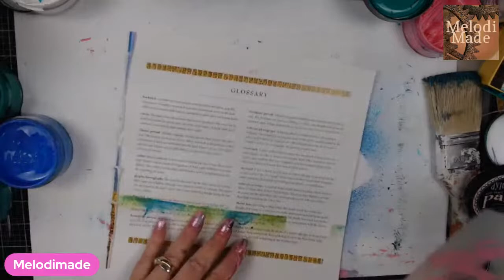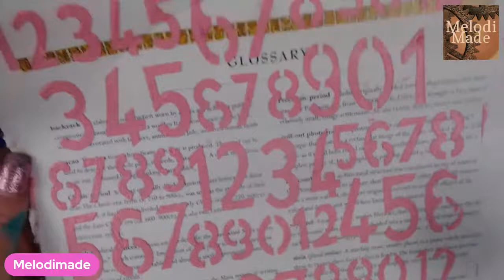Wine and Mixed Media - do I dare!!??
The hashtag - arttherapywithus was created and owned by this channel: Melodimade
You are invited to join in and share videos containing your version of art therapy. Please be appropriate and kind in all dealings with collaborators. This is a judgment-free zone.
Please tag me by adding @melodimade to your videos and I will come to support you.

As soon as you sign up (5.00 row and up) you receive over 200 images to download and use for personal or small sales use.

--Snail...MAIL---
MelodiMade